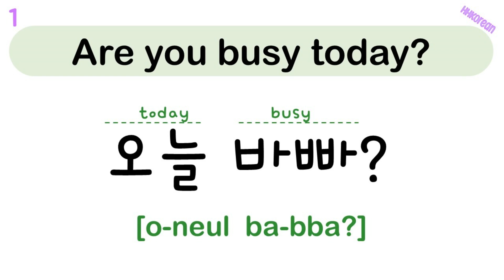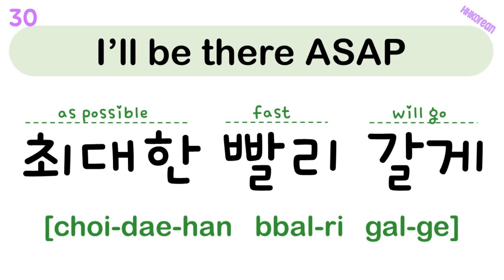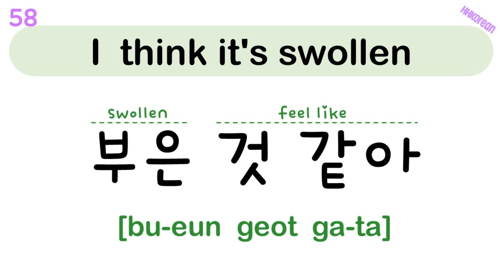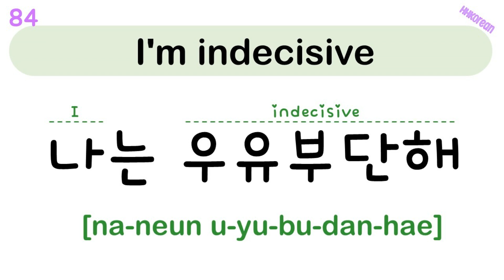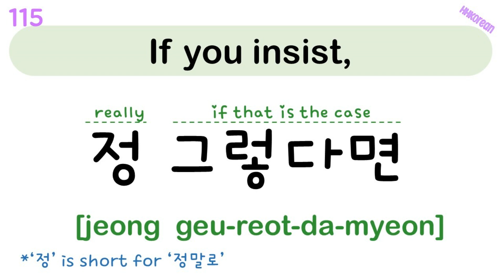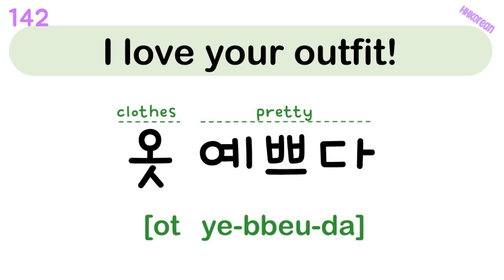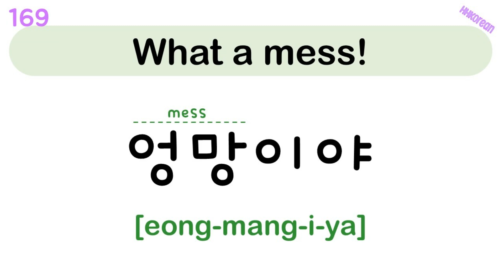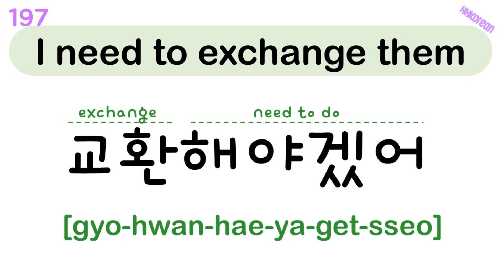"Must-Know" Korean phrases in daily life(Casual Ver. Ep2)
The Korean language has a hierarchy of honorifics.

Different honorific forms are used for different ages, situations, intimacy-levels, and etc.

Amongst all, this Casual Version introduces the appropriate expressions used in the communications with your close friends, those very close to you, those with whom you have agreed on using the casual Korean, those in the same age as you, or those younger than you.

There also are some honorific forms for even more formal situations.